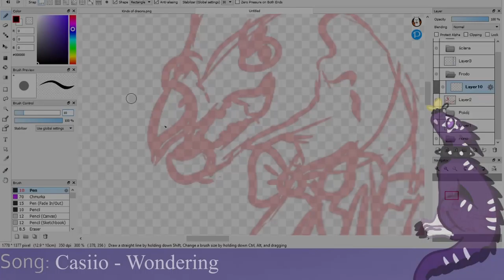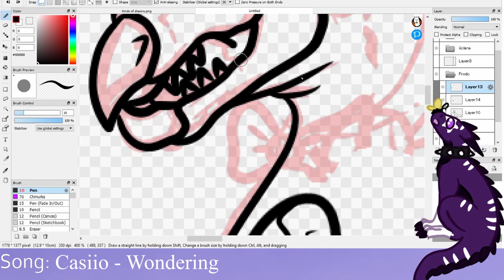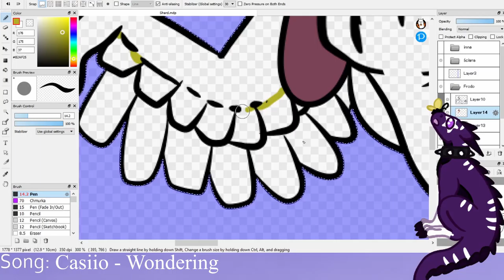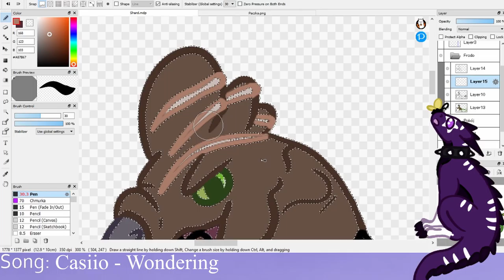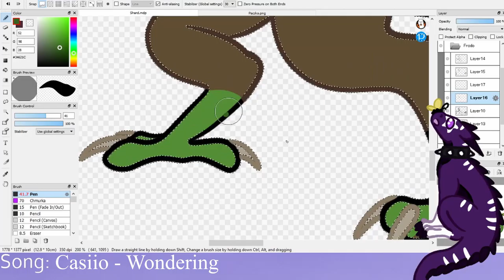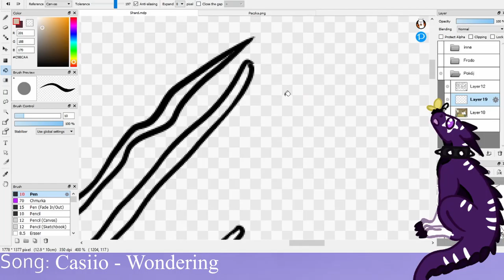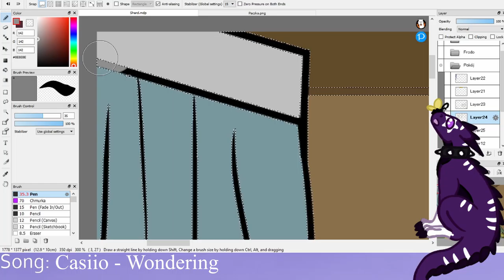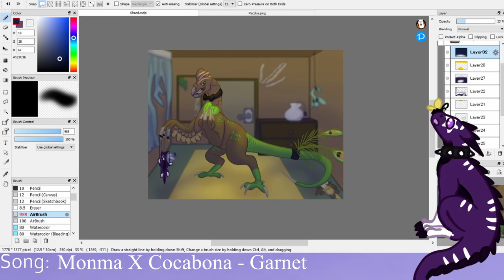Choose Star choose! - speedpaint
vvvvvvvvvvvvvvvvvvvvvvv

Music does not belong to me. Artists names and song titles are on the bottom of the video.
Another drawing depicting a situation from Star's life. Shard - her good former friend invited her home one day. She barely managed to escape from it. Inside, there were mascots of existing dragons scattered everywhere, and a teddy bear representing Star herself was hung on strings like a puppet. Shard secretly loved Star, but she was taken away from him... his heart broke and he began to lose his mind slowly going insane. The only words Star remembered from that day
"Choose Star choose!"
Shard - is a basilisk with a rather elegant lifestyle... or at least it used to be

I don't really like this drawing